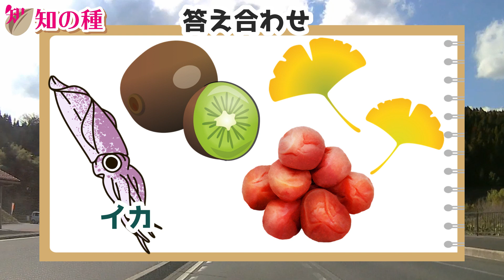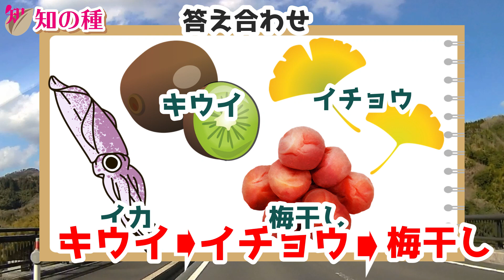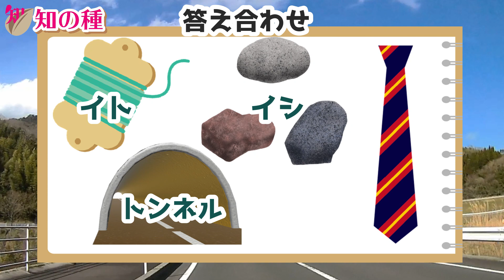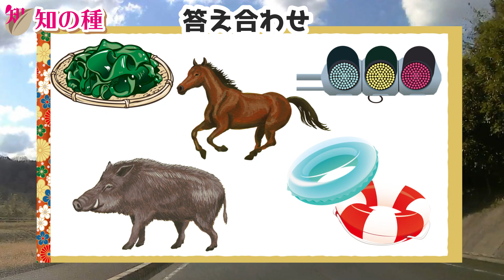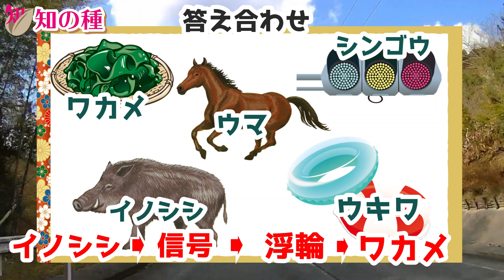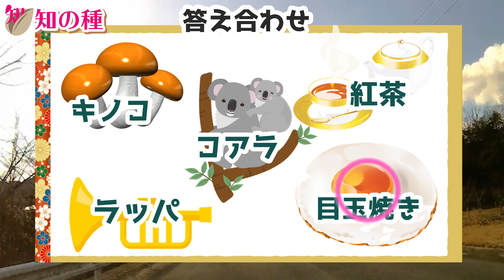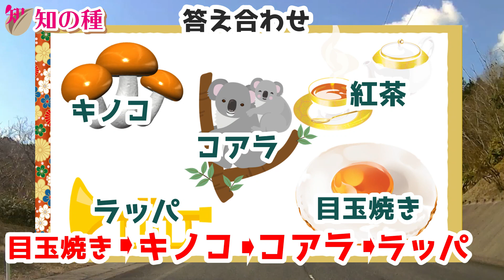[連想ゲーム] 絵が何を表しているのかを連想してしりとりを完成させる脳トレ#2 思考力を鍛えて認知症予防＆頭の体操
絵からしりとりを完成させる脳トレです。
1つだけしりとりに使わないイラストが混じっているので要注意です！
この脳トレ(しりとり)は、絵が何を表しているのかを考える連想から、言葉を繋げる思考力など多くの脳の作業が必要となります。

問題は全部で4問あり、1,2問目は絵が4つで制限時間は50秒。
3,4問目は絵が5つで制限時間は60秒となります。

今回のサムネイルは
コアラ、紅茶、ラッパ、目玉焼き、きのこ
を表していて、4問目に出題されますよ。

介護予防のデイサービスで人気と需要がある脳トレを動画と無料プリントにしました。

頭は使えば使うほど若返るとも言われています。

■ ↓間違い探しのAndroid用無料アプリも作りました

文章や写真をいただければ、ご利用の様子などホームページで紹介させていただきます！